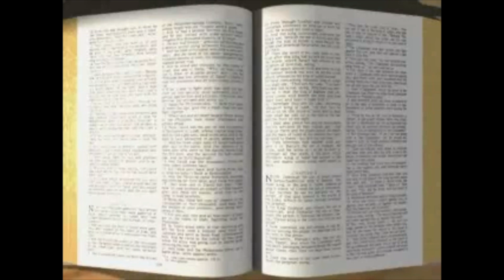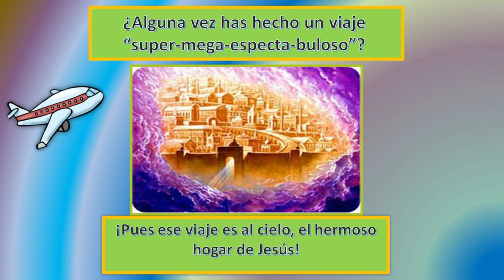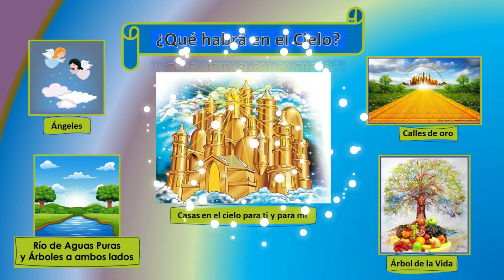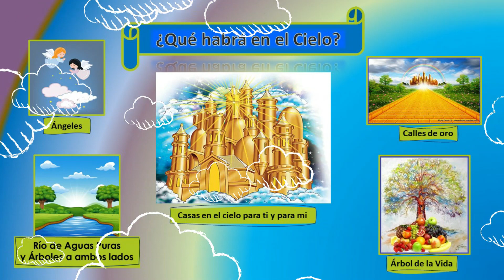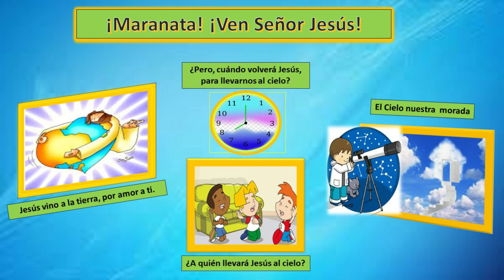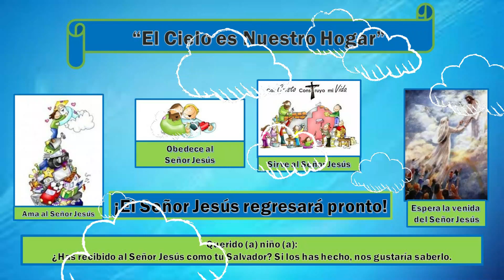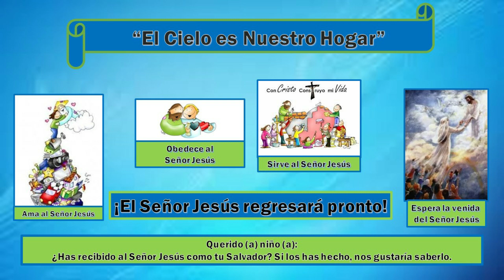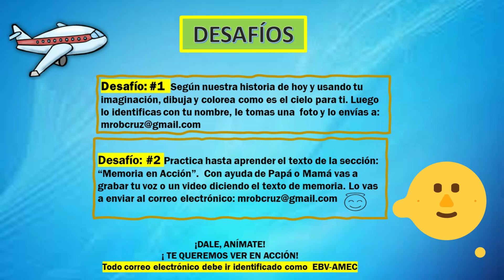#015 El cielo, el hermoso hogar de Jesús (Grupo 7-8 años)